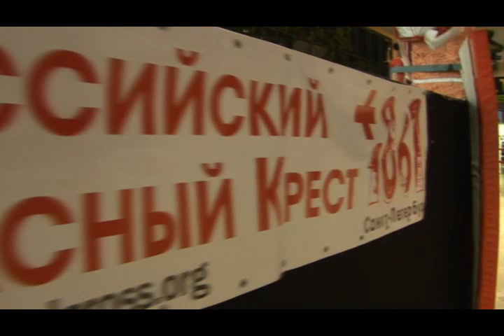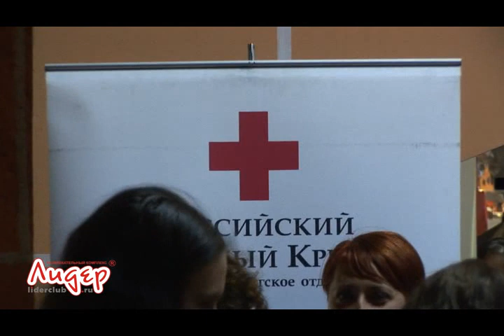Donor's Games 2010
Donor's games 2010 - sport competition among blood donors, 15 of June 2010. 15 teams consisting of blood donors, doctors and nurses took part. Team of a city hospital #15 is a winner! The Donor's games was dedicated to a World blood donor day which is stressing the importance of young blood donors this year and promoting 100% voluntary nonremunarated blood donation as most relible source of safe blood for patients! Together we can help people rely on someone in the face of diseases!